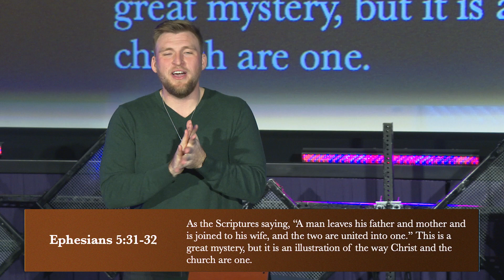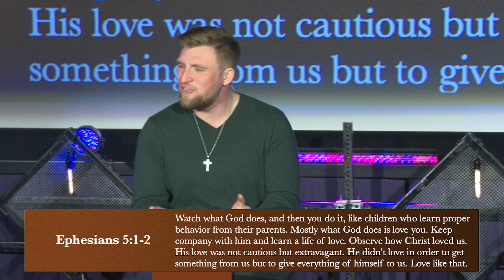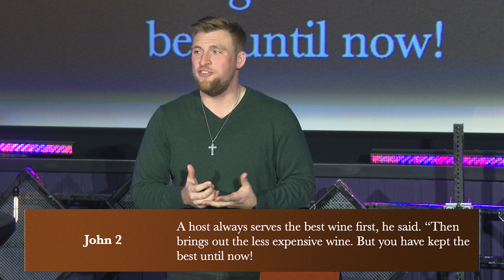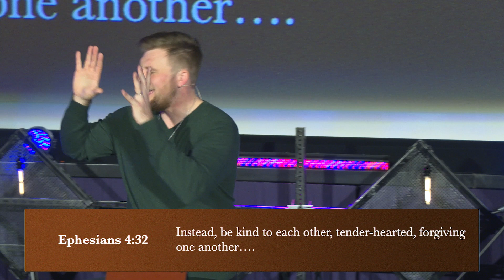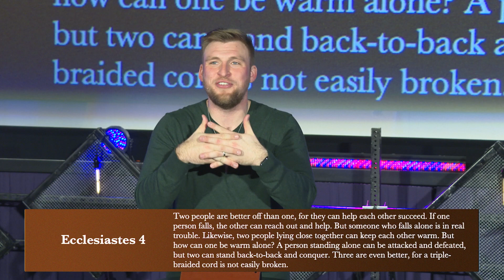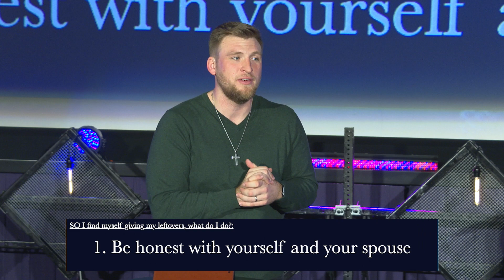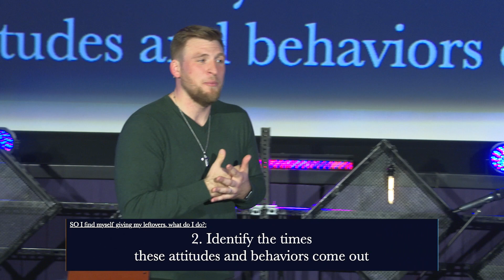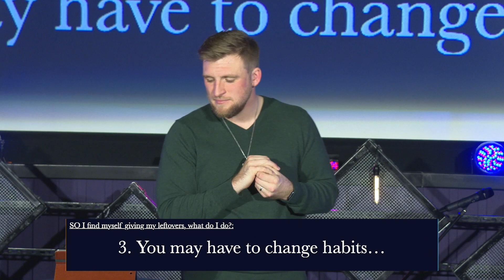Love vs. Leftovers | Save The Date | Pastor Aaron Brumbley